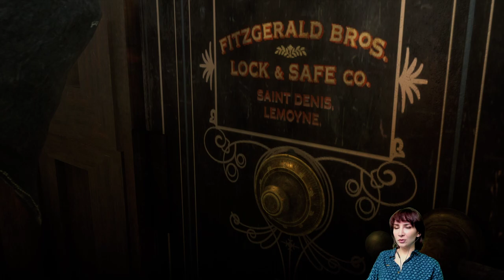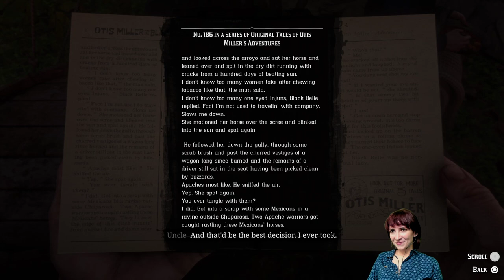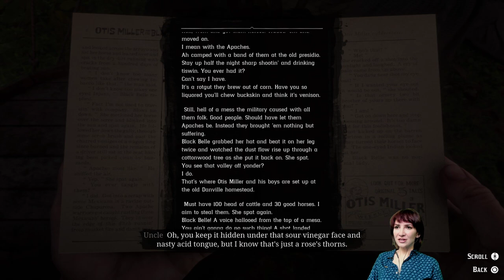Red Dead Redemption 2 - B19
Müzikler giderek güzelleşiyor mu? Bana mı öyle geliyor?
Bankalar kapitalizmin kalbi mi?
Mr Downes'ın ahı yakamızı bırakacak mı?
Strauss'u vursak, Dutch bize gönül koyar mı?
Yeni suç ortaklarımız kimler?
Hepsi; ve daha fazlası, bu bölümde...

Yıl 1899... Kanunların hüküm sürmeye başladığı Amerika topraklarında, bir avuç kanun kaçağı silahşörün hikayesi, zaman makinesinde gibi hissettiren bir detaycılıkla... Yine muhteşem bir senaryo, tüm zamanların gelmiş geçmiş en iyi oyunu, film tadında, huzurlarınızda...